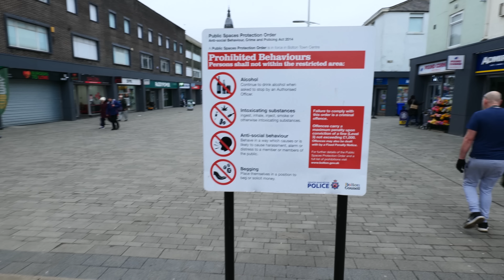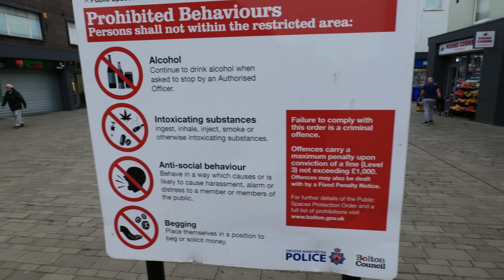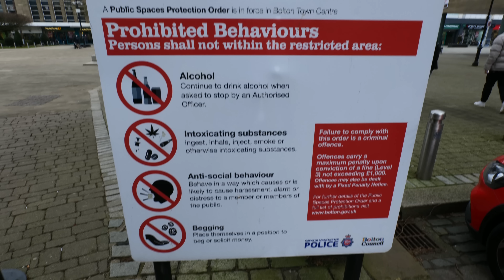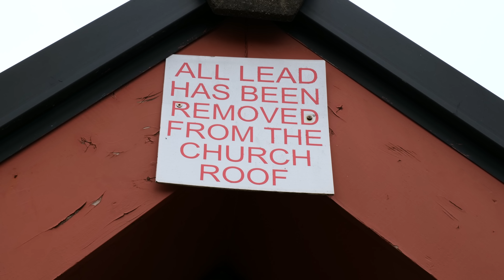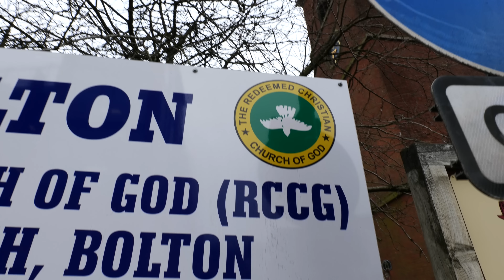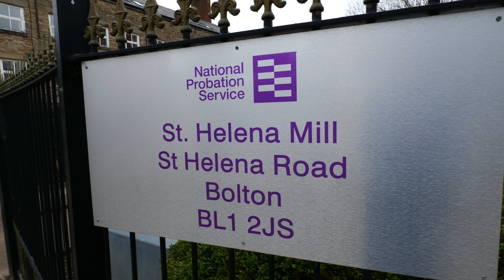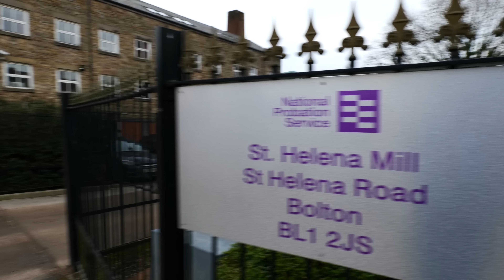UFOs, Chinese Graphene Blimps, and Bolton's Desolate Landscape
My friend and I and our Web hosting venture.